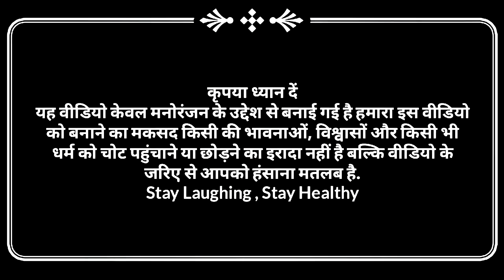फेरीवाला आशिक़ | अवधी कॉमेडी | Pbh Films